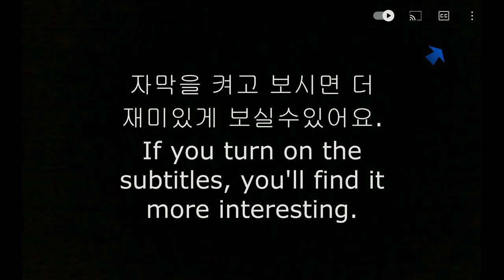ASMR FIVE FLAVORS CHICKEN FOOD MUKBANG KOREANSHOW 치킨을 맛있게 먹었는데 배가 아팠다🤢🥴